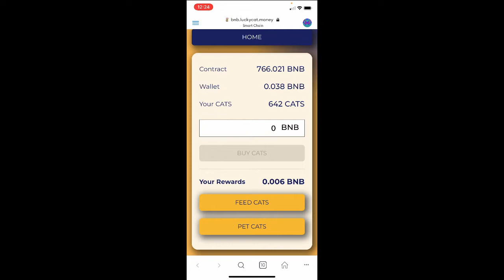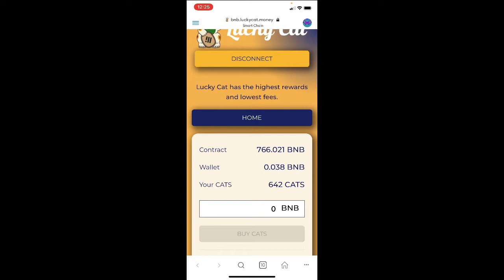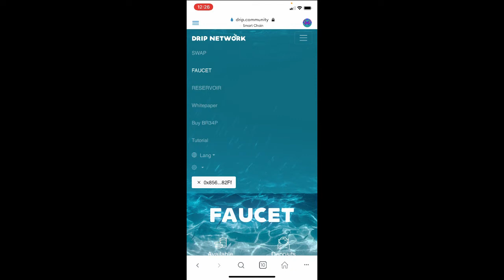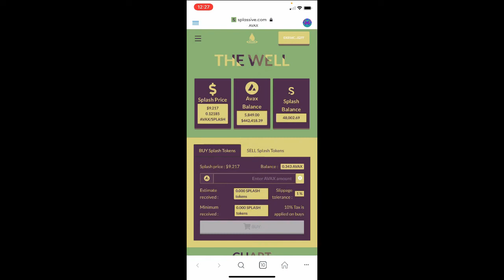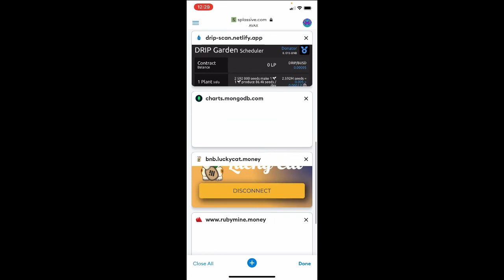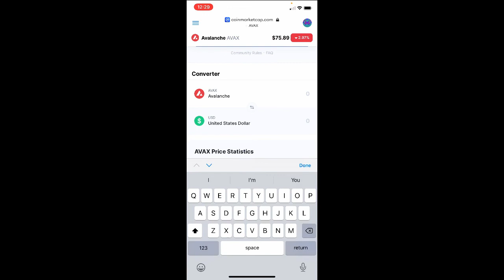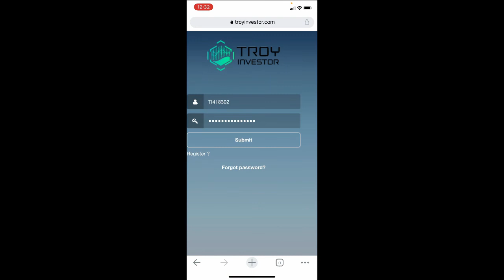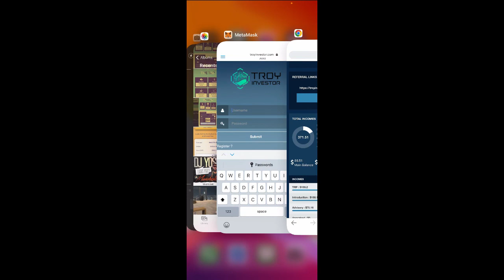My Lucky Cat Updates and Crypto Portfolio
Lucky cat Earn daily interest 8%

Avalanche AVAX Network

How to Add Avalanche to MetaMask on mobile

* INSTRUCTIONS *
1. Enter in the AVAX mainnet details as follows
2. Click on Circle in Top Right of Metamask
3. Click on Settings
4. Click on Networks
5. Click on Add Network
6. Network Name: AVAX MainNet
8. ChainID: 43114
9. Symbol: AVAX
11. Then press “Save”

To Join the World Class Crypto Millionaire Facebook Group clicka nd request to join the group

Where to Buy Avax

**DRIP NETWORK INFO BELOW**

here id my Drip Buddy Address
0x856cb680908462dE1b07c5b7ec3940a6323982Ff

if you need to add Binance Smartchain to your Metakmask is it the info you need while adding a network

1. Enter in the BSC mainnet details as follows:
2. Network Name: BSC Mainnet
4. ChainID: 56
5. Symbol: BNB
7. Then press “Save”

Troy Investor Review & BEST Strategy ⎮ Earn 300% PASSIVELY ⎮ .5% up to 6% a Day up to $50,000 Daily

My name “King Pachino” Daily will show below the box.

Key Points:
1. You can withdraw your funds at ANY time!!!

2. The minimum is $20 to get started up to $1,000,000

3. You can earn up to 6% a day and 300% PASSIVELY on your investment amount with 0 referrals.

4. You can earn $20 to $50,000 in daily Bonuses.

5. Earn 50% on all of your direct referrals daily trading profits (25% on your level 2).

6. Earn up to 21 levels deep from your organization.

7. Troy Investor has an app on the Android Play store and soon on Apple IOS.

8. Troy Investor has the Troy token which is on Binance and been around since 2019.

9. You can create multiple accounts to help build your levels. (Be careful and build from the top down. Meaning build a strong level then sponsor yourself and build that level and so on. DON'T SKIP BUILDING LEVLES! TRUST ME!!! You will cost yourself money.

10. You can deposit in multiple different cryptos and withdraw in any available cryptos. Minimum withdrawal is $20 and $50 depending on the crypto.

11. After 300% is reached 20% of your initial deposit goes into long term trading to earn an additional 150% over 260 days. This creates long term money as well.

**SPASH NETWORK INFO BELOW**

Avalanche AVAX Network

BUDDY Address
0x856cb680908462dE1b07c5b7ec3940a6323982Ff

I am not a financial advisor and all information on my YouTube channel should be taken as entertainment only.  Always invest at your own risk.  Do your own research.